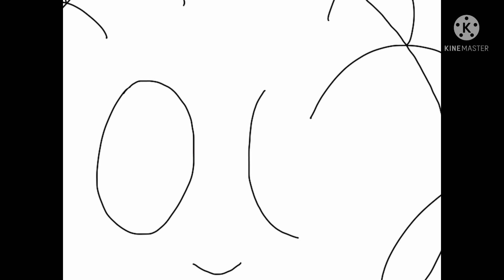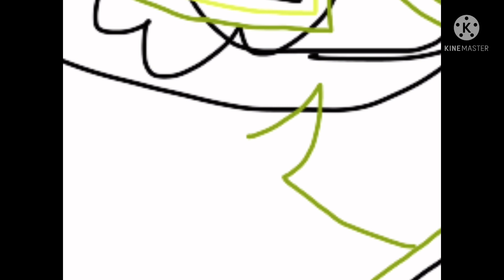Speedpaint || Turkey-Pult (Plants Vs. Zombies 2)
FINALLY A SPEEDPAINT VID AFTER SO LONG!

Yep, im back doing these! And what better way to do it than draw Turkey-Pult from PvZ2?

(Fun Fact: I obtained em yesterday!)

PvZ2 ©️ Popcap & Electronic Arts

All music used is by Peritune

Main music: Harvest4

Intro: Healing2a

Outro: Harvest2

🎵 🎶𝓤𝓼𝓮𝓯𝓾𝓵 𝓛𝓲𝓷𝓴𝓼🎶 🎵

🎶 🎵𝓐𝓭𝓭 𝓶𝓮🎵 🎶

🐍MSM Friend Code (Mobile): 15686243FD

🐍MSM Friend Code (Steam): 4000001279JL

🐍Ovenbreak ID: KDGWR6980

🐍Brawl Stars ID: 8GQJQ8UR9